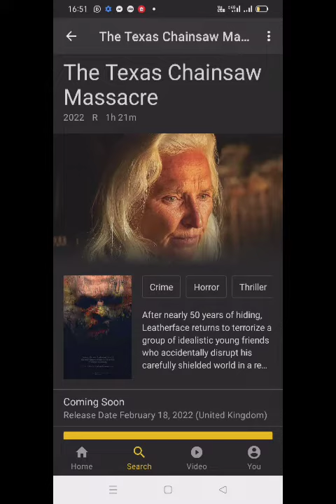TEXAS CHAINSAW MASSACRE 2022 IN DEPTH REVIEW